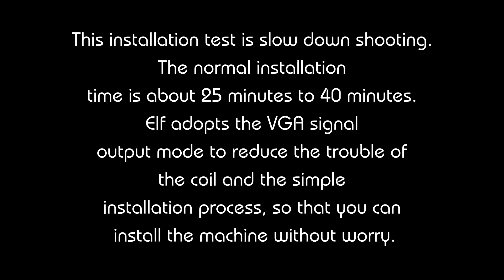Creativity CoreXY Elf 3DPrinter unboxes/installs/prints a full version of the test video.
This Creativity CoreXY Elf(Print size:300*300*350MM) 3DPrinter unboxes, installs, prints test videos, and installs at a slower shooting speed. The normal installation time of Elf takes only 25-40 minutes to complete the installation and can print normally. Elf design Designed by engineers of Creality Ender3, the design concept is simple to install, simple to operate, and print is perfect. The VGA signal interface mode is used to easily solve the problem of multi-coil winding. CoreXY double Z-axis automatic leveling function highlights the advantages of Elf.

1, check the carton when signing, and then unbox
2. Carefully handle and remove the loose parts of the machine.
3. Check all accessory kits to see if they are complete.
4, take out four aluminum profiles for installation
5, using hexagon socket screws, fixed to four aluminum profiles
6, take out the bearing base for fixed installation
7, using a hexagonal tool to fix the bearing
8, the top two aluminum profiles and platform support plate installation
9, pay attention to the orientation of the aluminum profile hole
10, take out the bearing and platform plate combination installation
11. Secure them with screws and a hex tool.
12, take out the optical axis for matching installation and fixing
13. Insert the platform support plate into the optical axis for installation.
14. Insert the required bearing at the top into the optical axis.
15, continue to install the support plate required at the top
16, the top bearing and the support plate are fixedly installed.
17, check whether the installed platform support plate slides smoothly
18. Remove the two couplings and fix them.
19. Remove the two screws and the clearance slider for fixed installation.
20. Fix the gap slider and the platform support plate.
21, then lock the coupling to the screw to install.
22. Fix the hot bed and glass plate to the platform support plate.
23. Install the hot bed/glass/platform plate with a leveling spring.
24, install the top mechanism, the profile is fixed with screws.
25, when installing on the top, it needs to be at right angles to the profile.
26, install the extrusion mechanism part, fix the hole position screw.
27, installed here, basically can be considered a success.
28, according to the label, connect the motor and limit switch line.
29, the last step is to connect the VGA signal transmission line.
30, connect the power supply, start debugging.
31, simply perform a leveling to print.
32, print test a small square model.
33. Finally, the test print is complete.

Elf, remote extrusion version
Elf, short-range extrusion version

Elf, print test part of the work show.

This installation test is slow down shooting. The normal installation time is about 25 minutes to 40 minutes. Elf adopts the VGA signal output mode to reduce the trouble of the coil and the simple installation process, so that you can install the machine without worry.